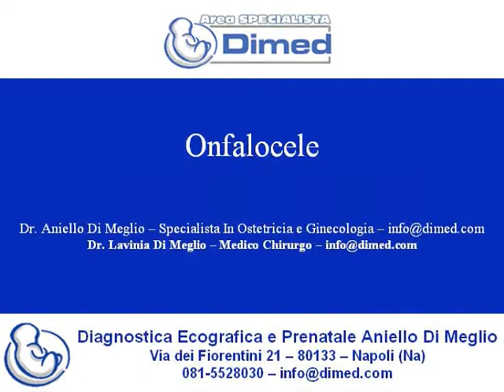Onfalocele caso 15